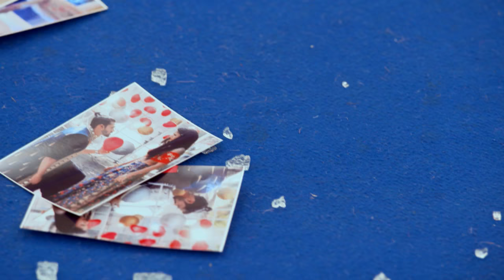STAR Priyamanasam 136 TD 27 01 18